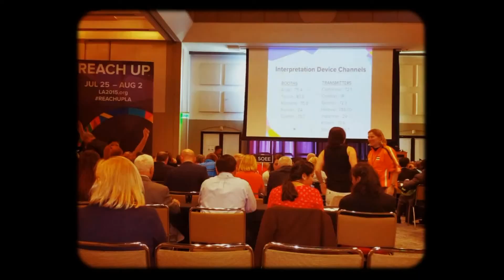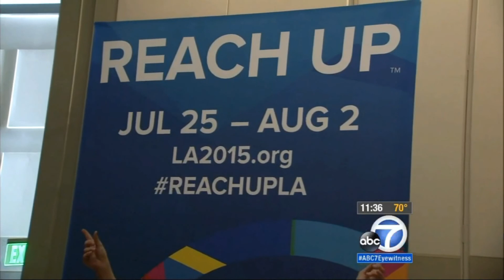Special Olympics Romania World Games 2015 Preparations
I was insired to make a memorable video with my experiences as the Delegation Liaison for Romania and to help spread the word. Are you Coming? See you in Los Angeles this Summer!